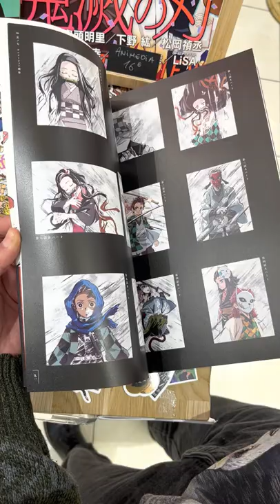DEMON SLAYER - Art Book [anime]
Art book officiel de l'anime Demon Slayer - format A4. 300 illustrations.